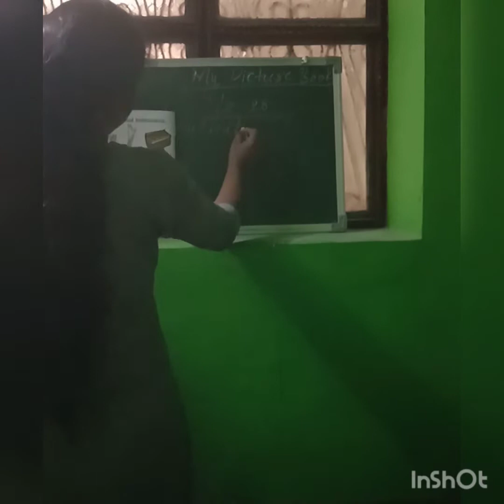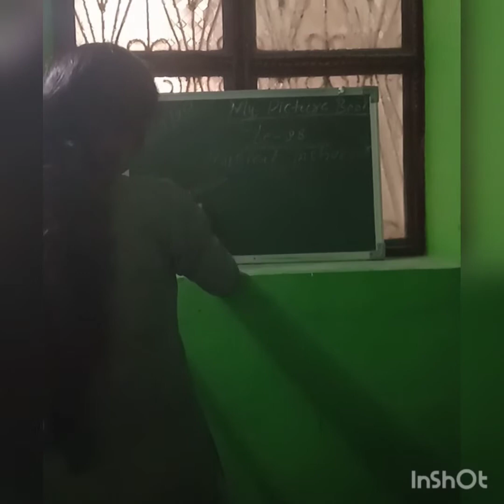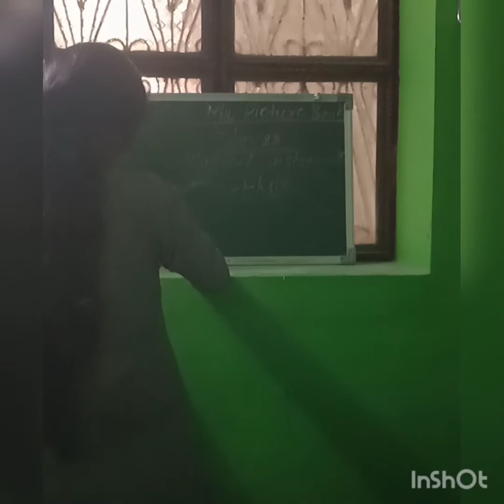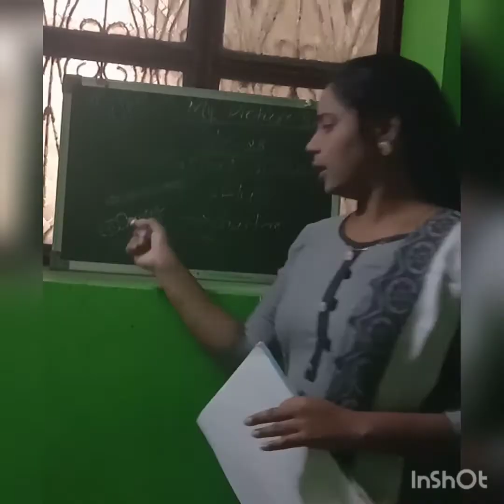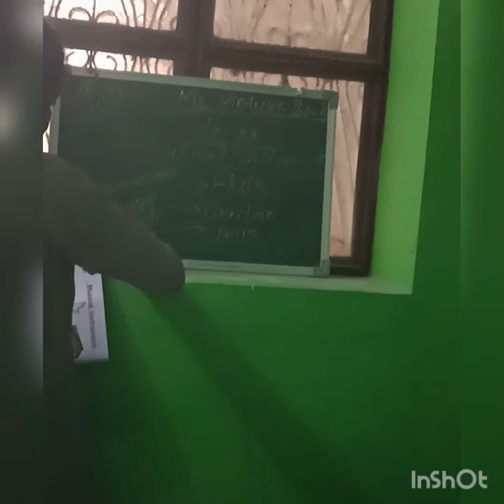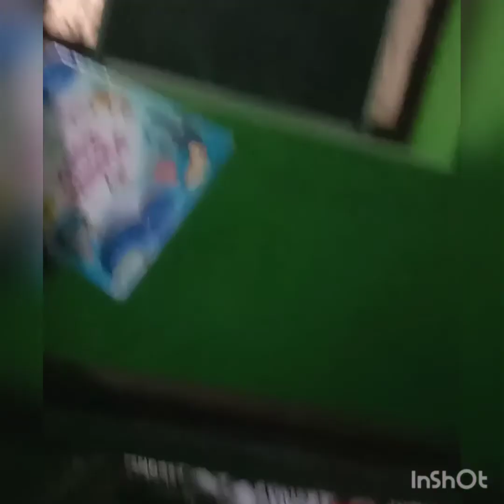Class-KG-1 ll My Picture Book ll Le- 28